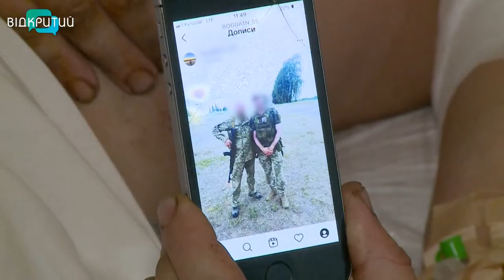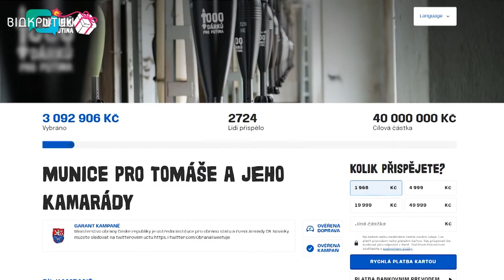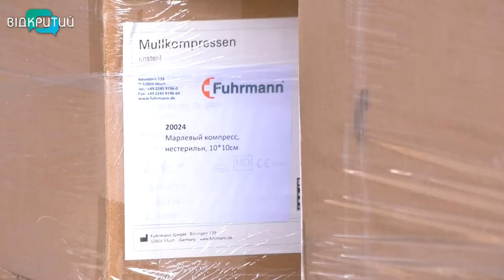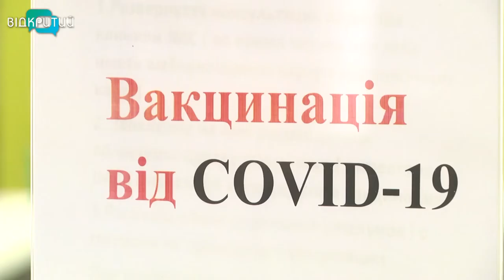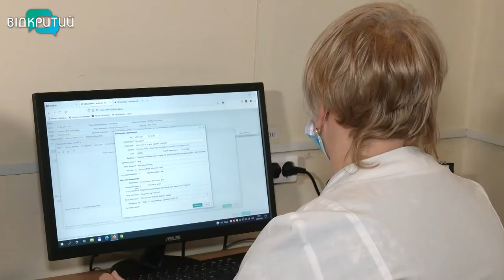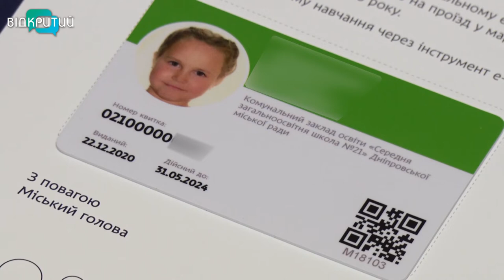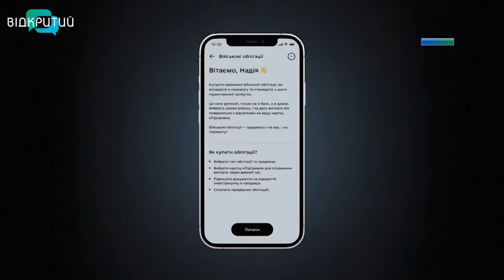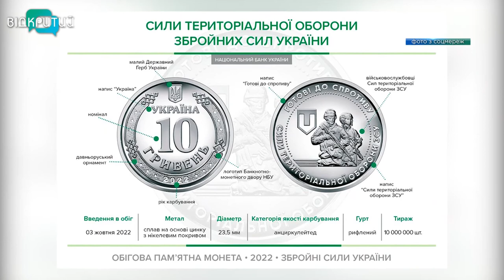Новини OPEN NEWS від 4 жовтня 2022 року 18:15